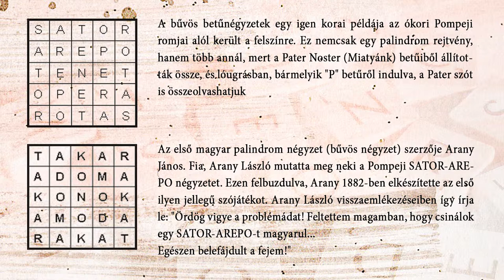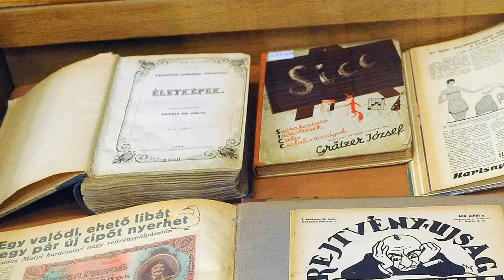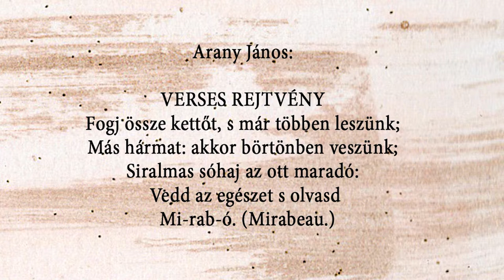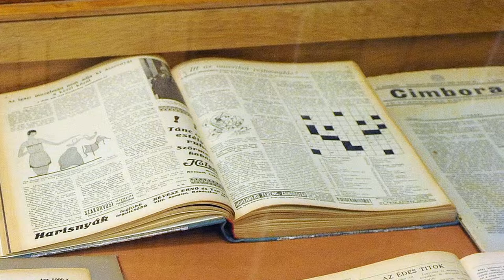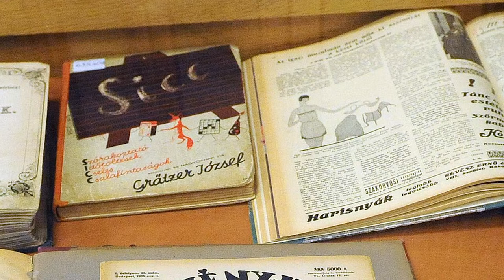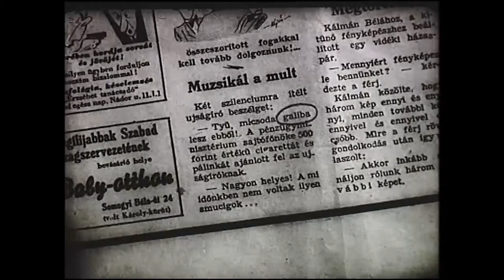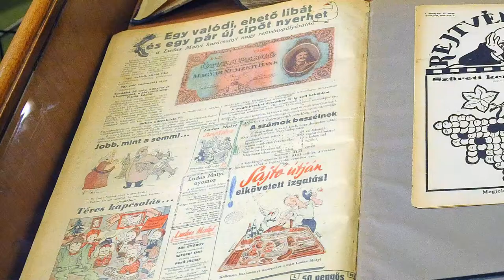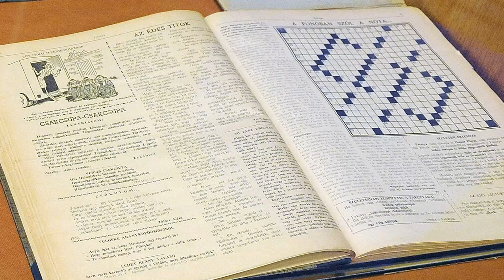Sárosi Attila előadása az első magyar, sajtóban megjelent rejtvényekről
Sárosi Attila, a Gyarapítási és Állomány-nyilvántartó osztály periodika szakértője mutatja meg a magyar sajtóban elsőként megjelent rejtvényeket, a reformkori újságok által közölt betű- és számrejtvényeket, valamint a szocialista rendszer legnépszerűbb rejtvényújságját.
Az előadás a KönyvTÁRlat 2018. január 25-i alkalmán hangzott el. Részletek